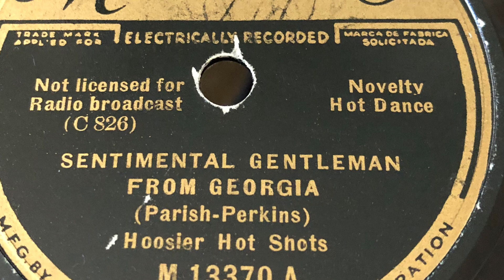Sentimental Gentleman From Georgia - Hoosier Hot Shots 1934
1934 Melotone M 13370 A 78rpm .
Time: 2:39 .
Song Title: Sentimental Gentleman From Georgia 1934
Hoosier Hot Shots .
Parish-Perkins .
Novelty Hot Dance .